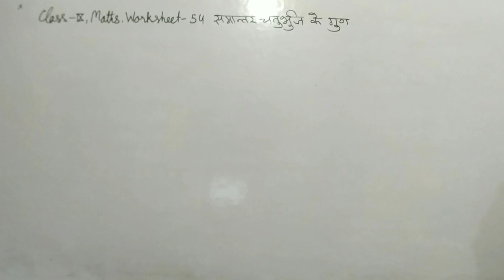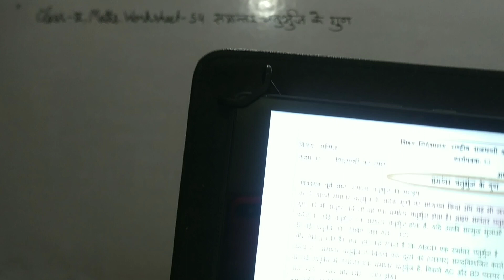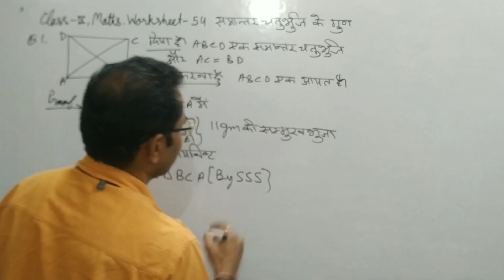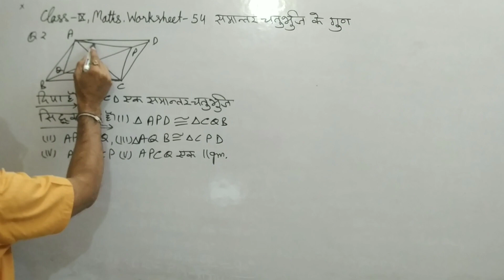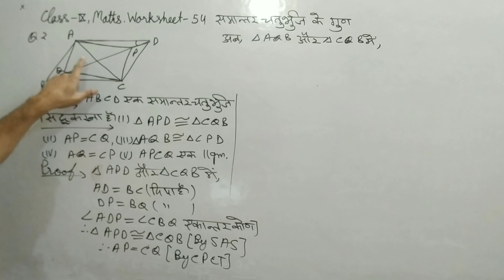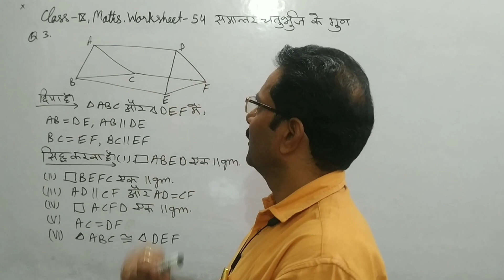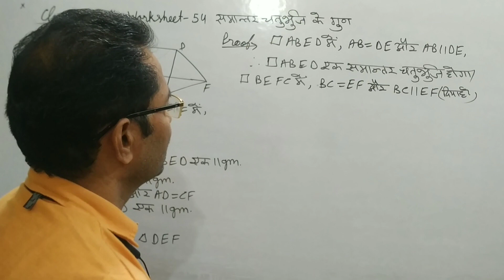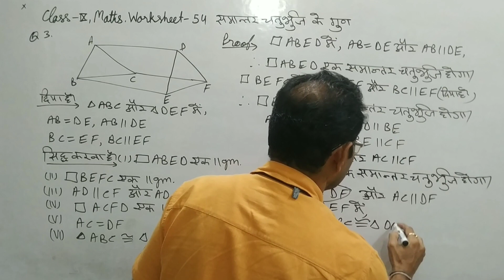Class 9th गणित वृर्कसीट-54, समान्तर चतुर्भुज के गुण